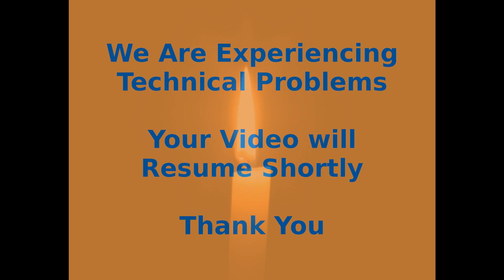2023-04-01 | Memorial for Caroline & Paul Perrault, by Rev Frances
Unfortunately we had multiple failures of the video capture.  I fixed it as best as I could. (Erik)
Musicians: Anjali Silva, Bienvenido Yangco (clarinet), Terry O'Hara (piano)
Audio and Video by Ronald Edens

Center for Spiritual Living-Tacoma
206 North J Street
Tacoma, WA 98403

-- content --
1:18:00 Claire de Lune